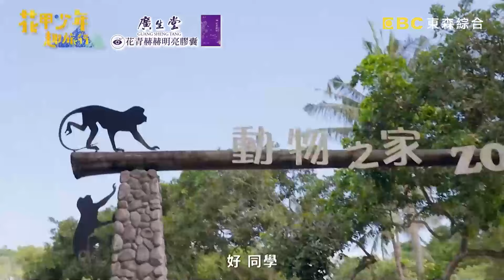包偉銘超硬田野行程被吐槽「不會累」？不服輸要重走行程「險被當真」當場求饒：你們不要這樣！【花甲少年趣旅行】搶先看｜20240818 EP109｜🚐花蓮｜包偉銘 況明潔 李易 張文綺